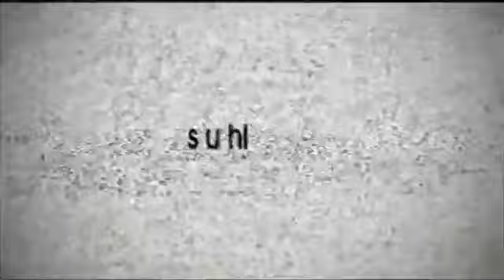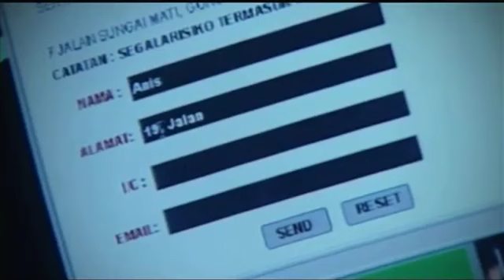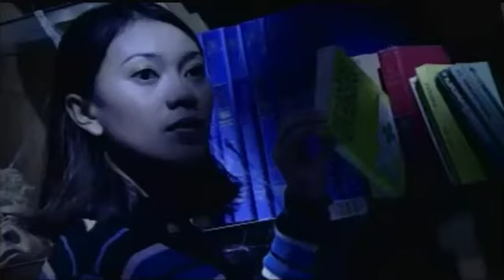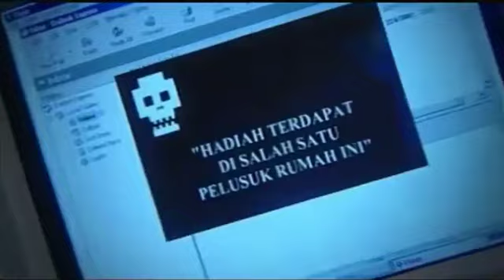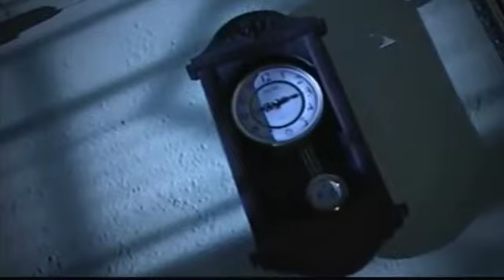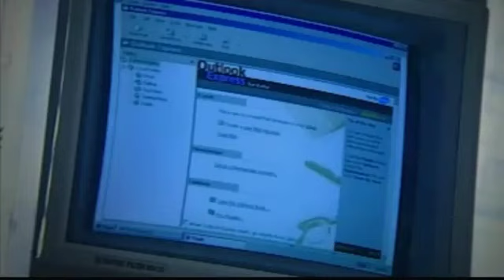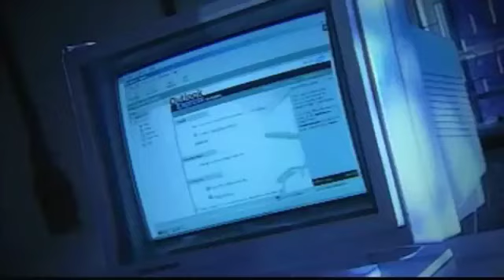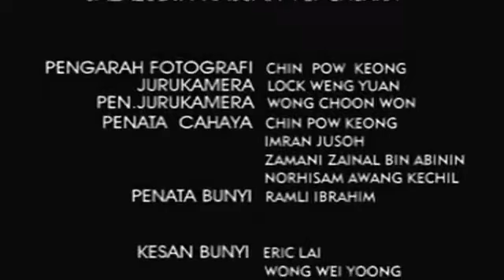Laman Maut 2001